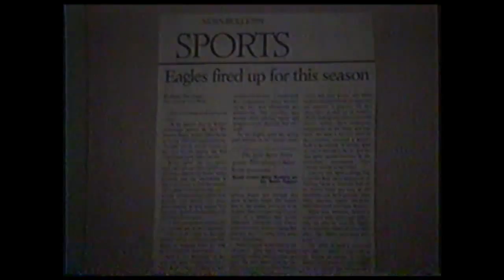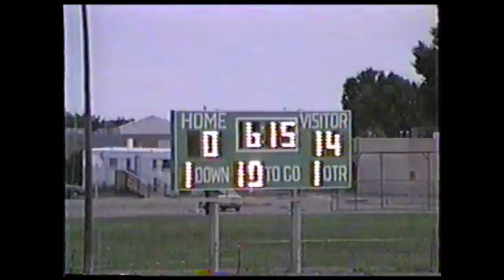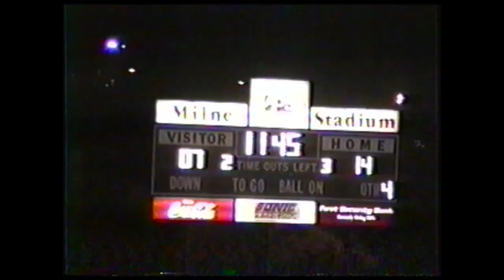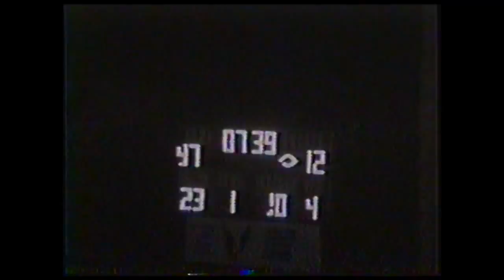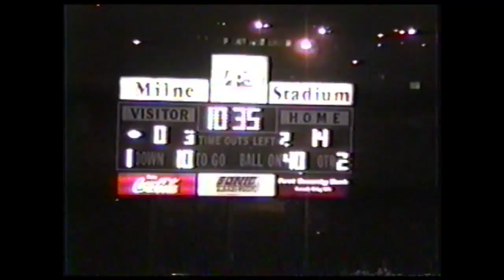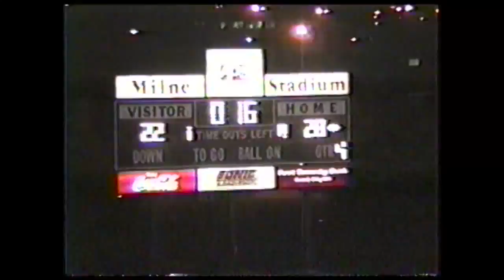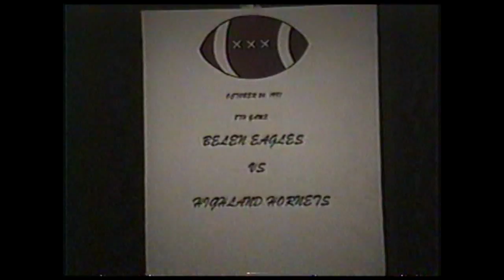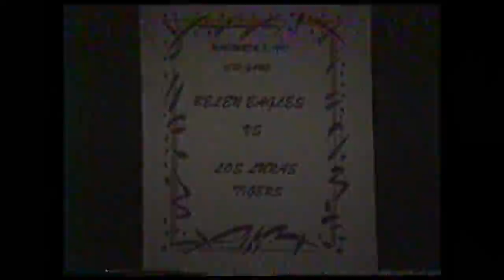Belen High School Football - 1997 Season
Game highlights from the 1997 season.